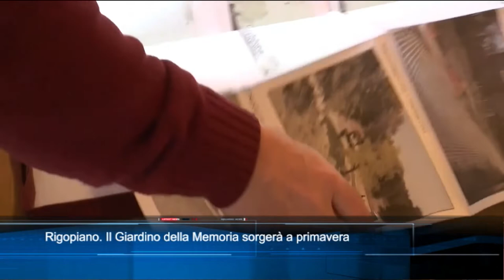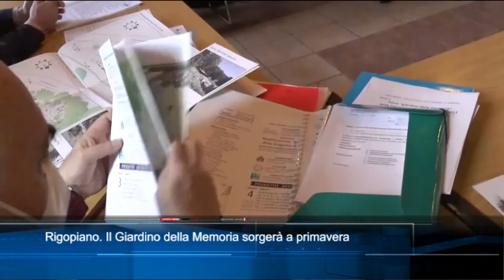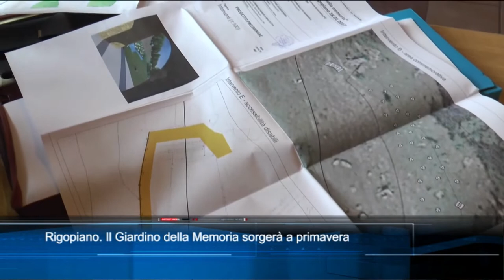Rigopiano Il giorno della memoria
Diretta del TgSei nel giorno del quarto anniversario della tragedia di Rigopiano